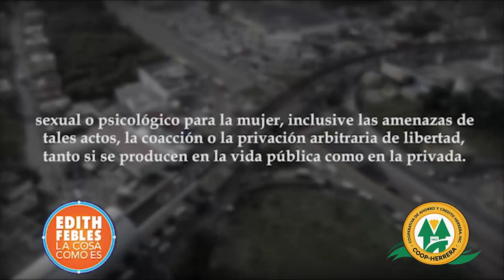Edith Febles | La violencia machista desde distintas perspectivas en la serie vivir como mujer